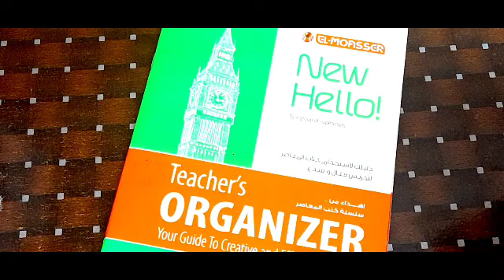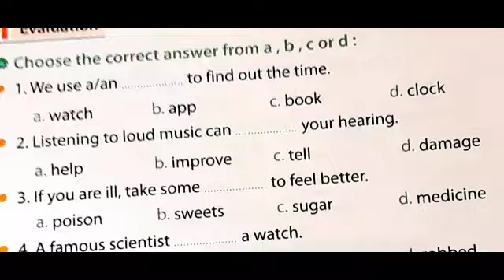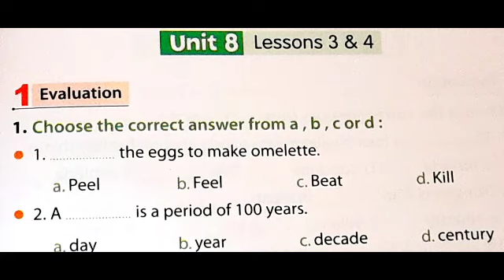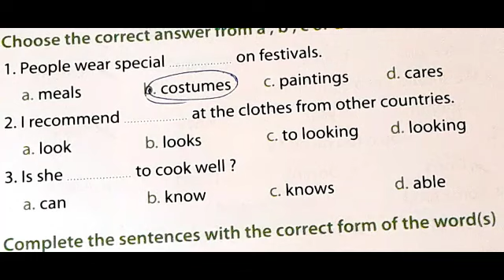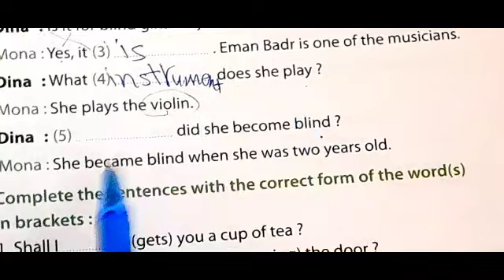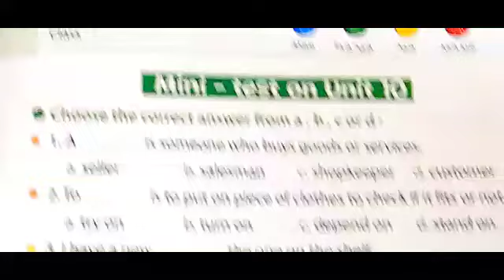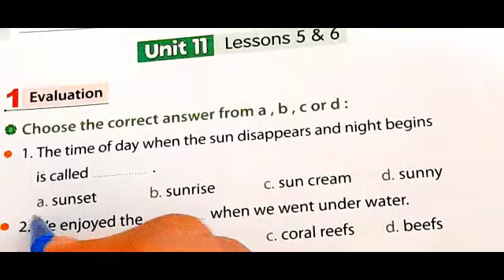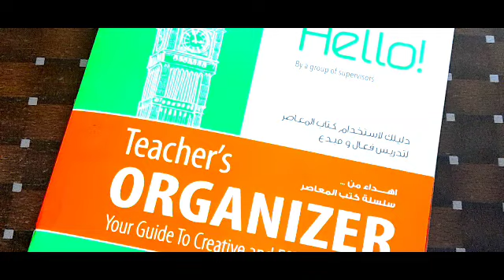حل كتاب. teacher's organizer/ انجليزي تانية اعدادي/ الترم الثاني 2023/ المراجعة النهائية